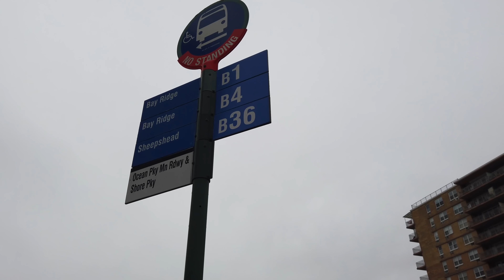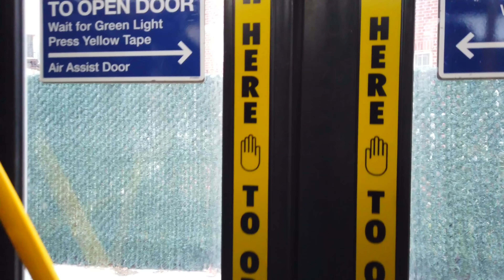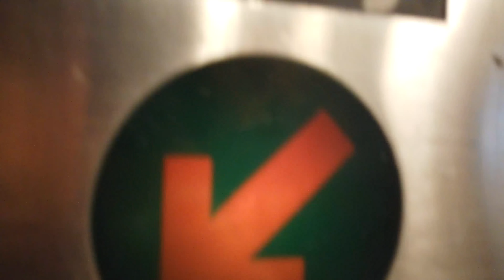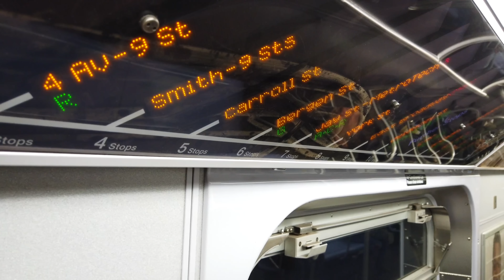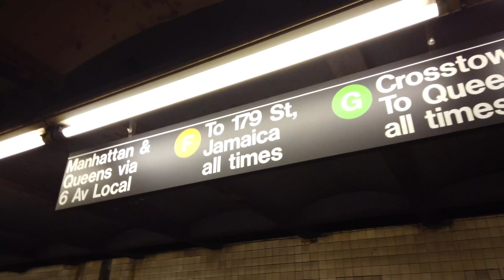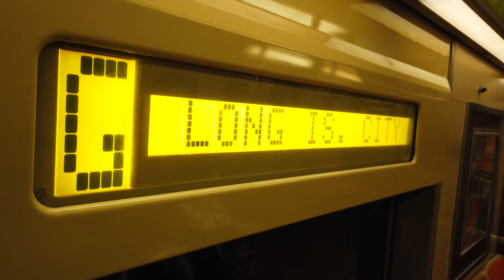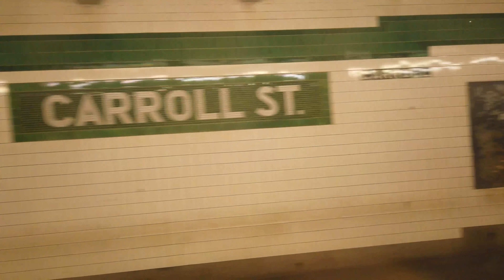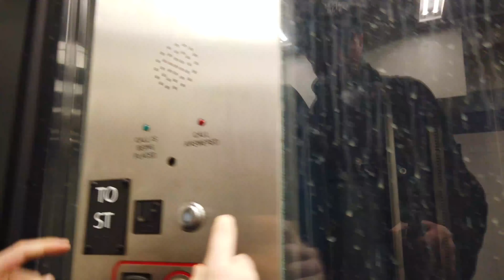B1 (F) (G) Ocean Parkway to Hoyt Schermerhorn (ShadyVictorD & ShadySalex)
So they changed over the R46 trains to the G line? That's cool.
Also, I decided to use the voice changer for all videos with the Shadys, and use my regular voice for videos with just me.